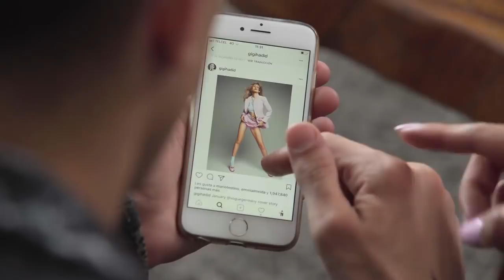NUEVO SHOW DE LOS JONAS VLOGGERS EN RAZE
NUEVOS EPISODIOS TODOS LOS MARTES

✓ I N S T A G R A M @JONASVLOGGERS